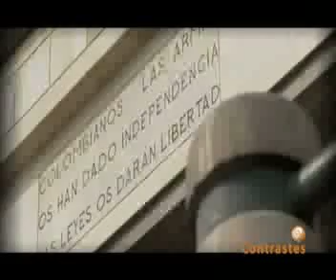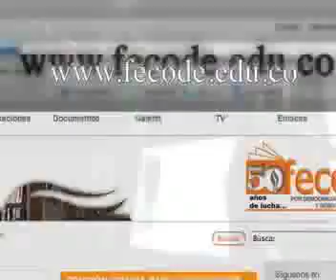CONTRASTES FECODE 2013-11-17